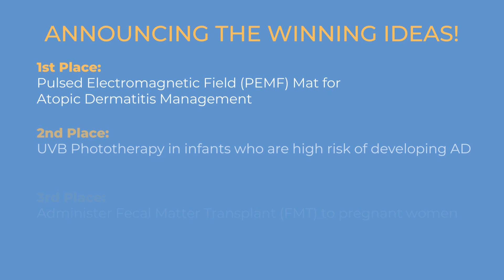Announcing the Winners of the 2023 Big Ideas for Eczema Challenge!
Learn more about the winning ideas from our second annual Big Ideas for Eczema Challenge!